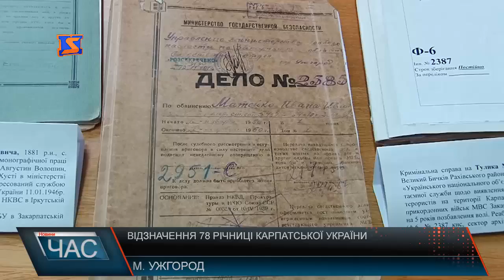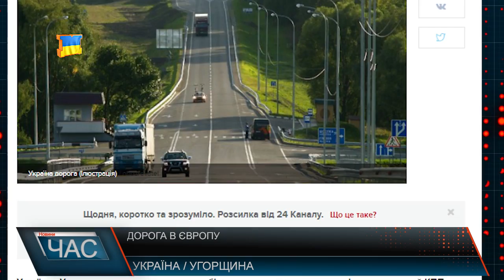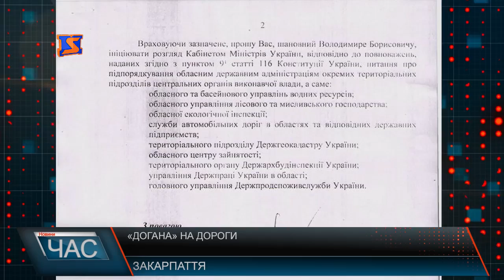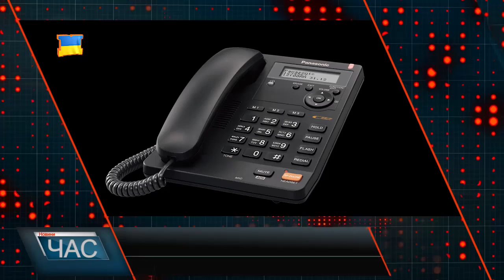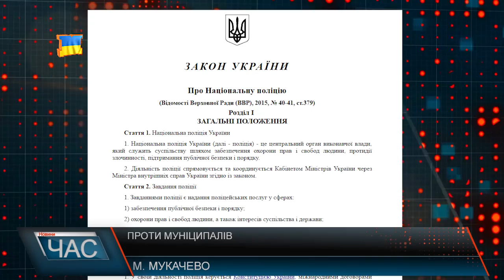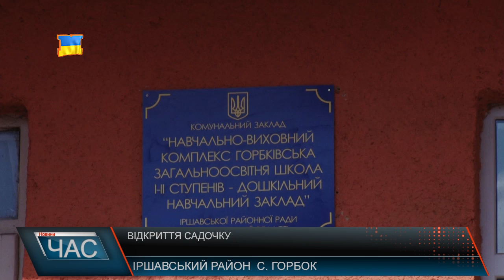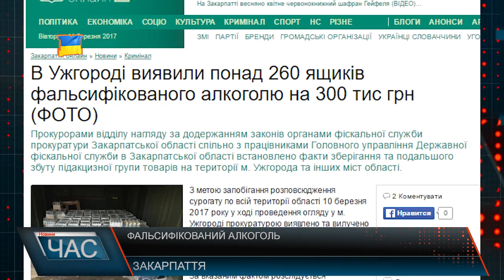М-Студіо Hовини Закарпаття за 14 березня 2017 року